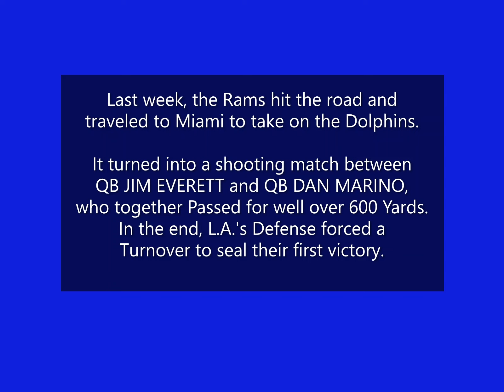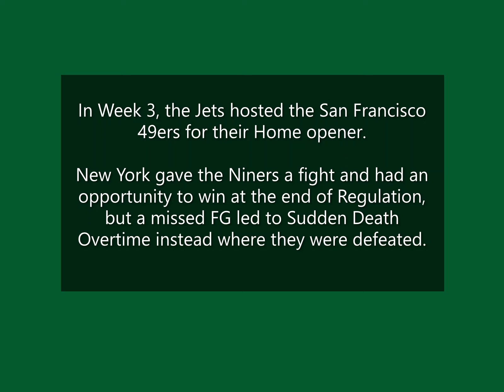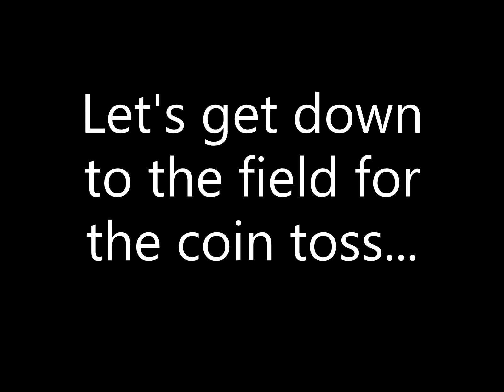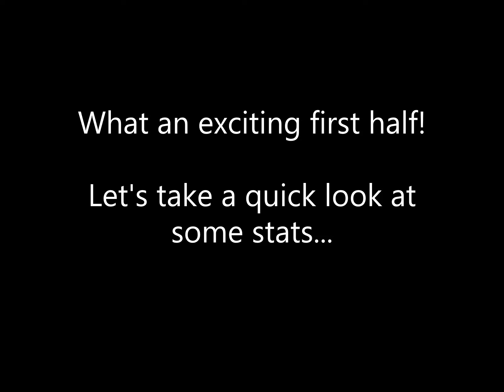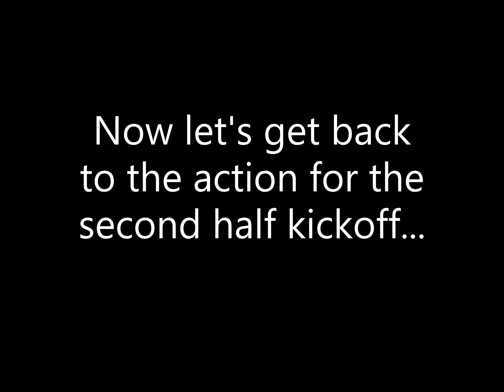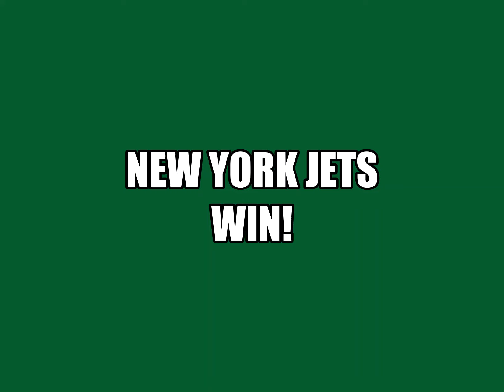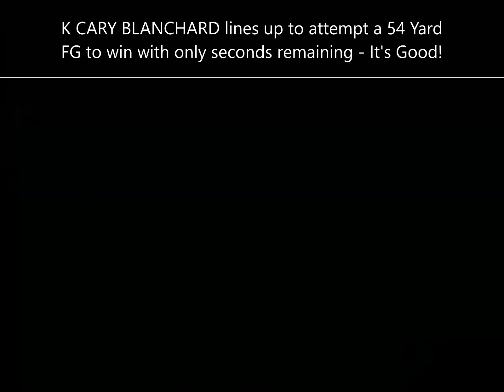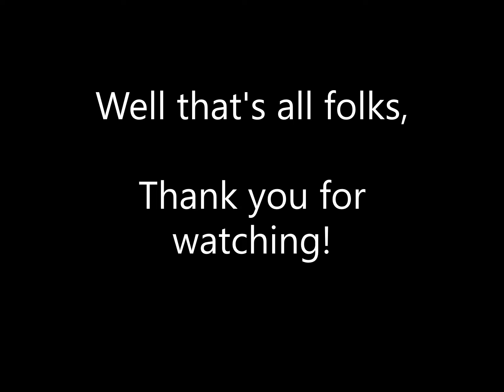TECMO Super Bowl II - '92 Season Week 4 - New York Jets @ L.A. Rams (PRESENTATION)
The Jets and the Rams are caught in a wild one, the score is 37-37, tied up going into the 4th Quarter.  Whose Offense will come out on top?

Burn some time watching this '92 Week 4 match up featuring New York (0-3), with QB Browning Nagle, RB Brad Baxter, and WR Rob Moore, going up against L.A. (1-2), led by QB Jim Everett, RB Cleveland Gary, and WRs Flipper Anderson and Henry Ellard.

00:00 - Pre-Game
03:28 - 1st Quarter
10:25 - 2nd Quarter
17:06 - Halftime
19:27 - 3rd Quarter
26:34 - 4th Quarter
33:20 - Post-Game

NFC EAST
Dallas Cowboys   [3-0]
Washington   [2-1]